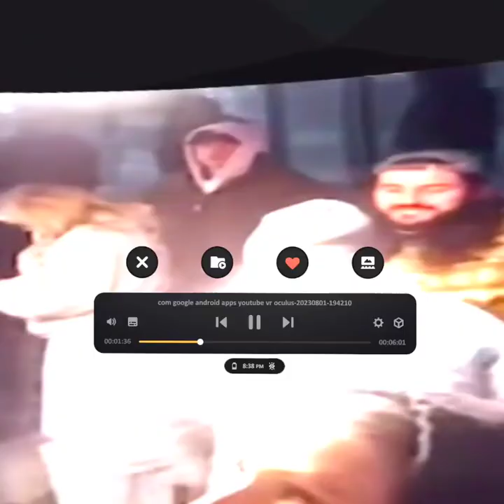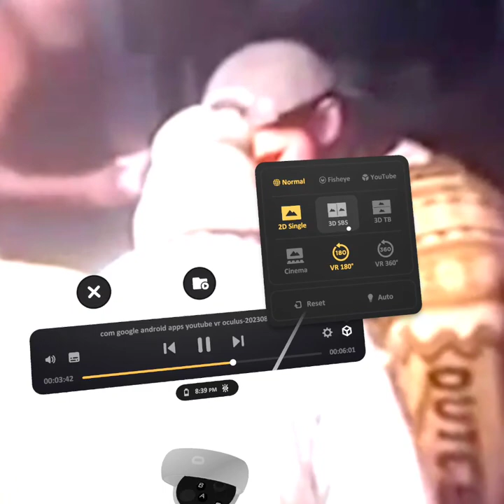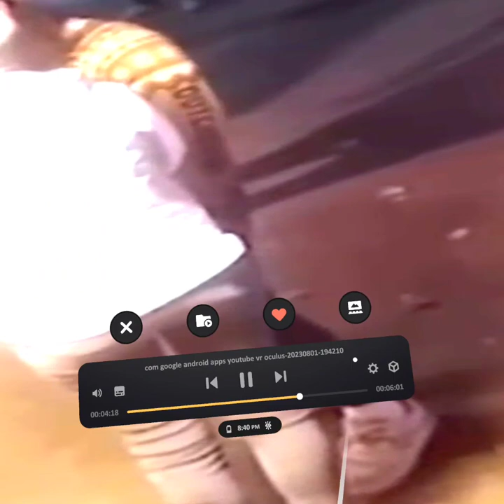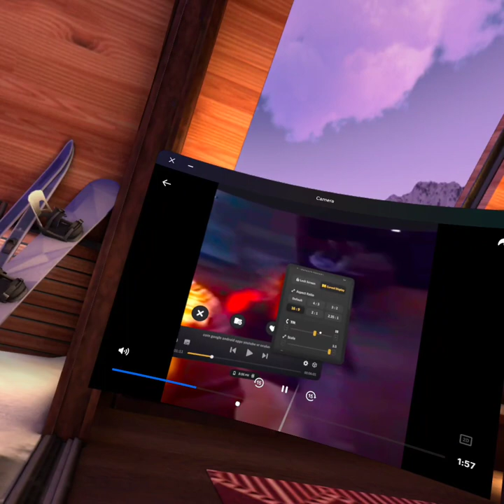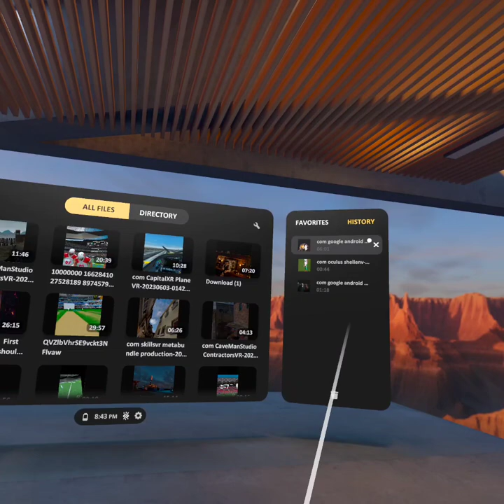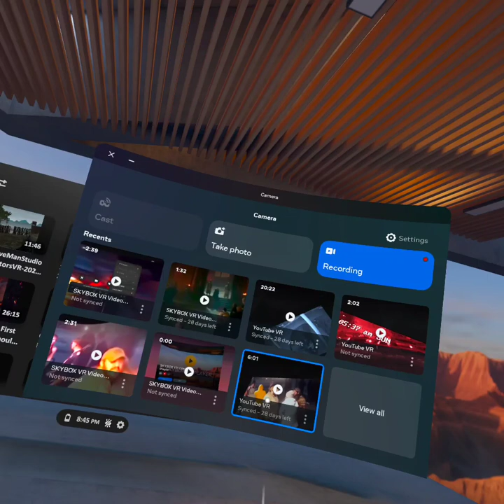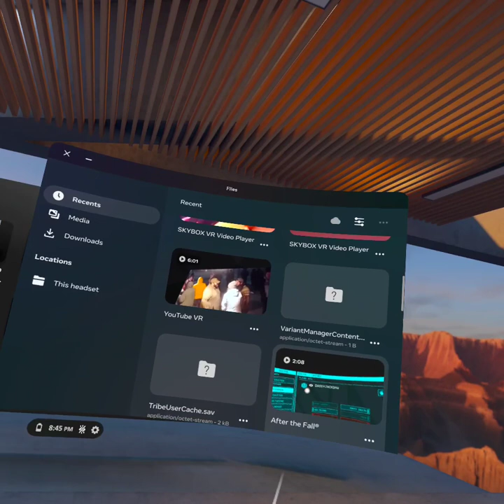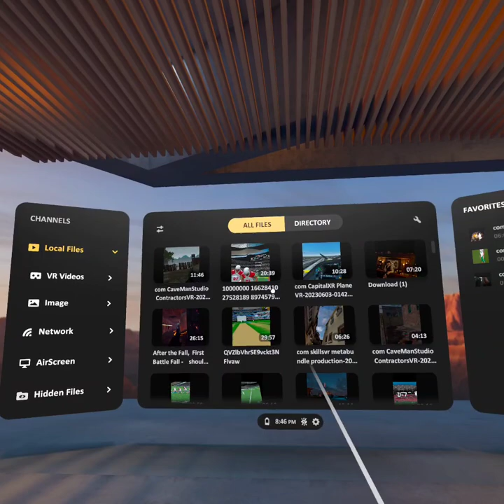Enhancing Vr Sound And Appearance Of Idaho's 4 Case Grub Truck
There is something strange about this case in my opion..here take a look at few mins of grub truck..using VR enhancing and volume boost..let me know if see owt..